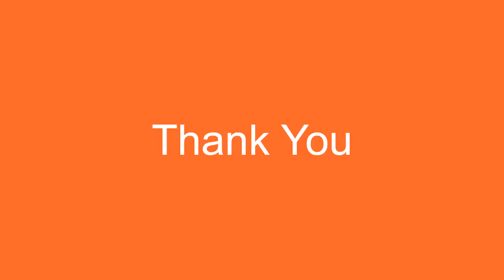La Donna e Mobile | Trinity College London | Grade 1 | Electronic Keyboard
Watch Nandhini playing "La Donna e Mobile" , taken during a practice session, Trinity College London, Grade 1, Electronic Keyboard 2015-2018 Syllabus.